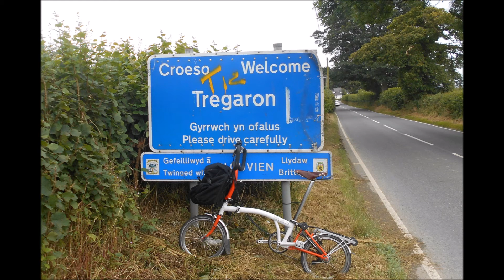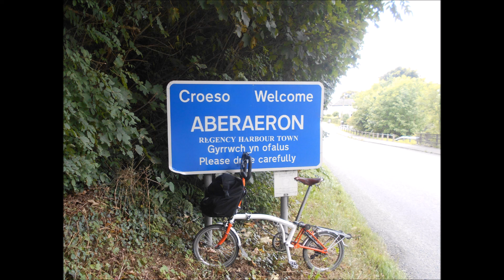Brompton Bicycle recent adventures in Wales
I took these Photos over several days at the end of August 2015.